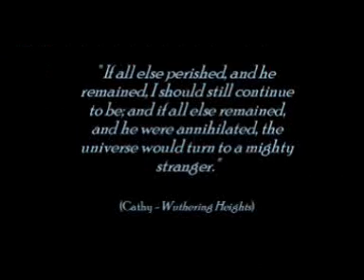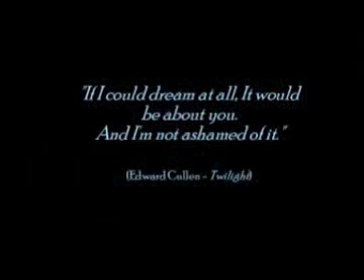Edward & Bella - Run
I really love the Twilight Saga and the film is amazing so when i saw it, i knew i had to make a video. I chose Leona Lewis's cover of "Run" because i think it is a beautiful song and really went well with Edward and Bella's relationship. My video begins with a quote from "Wuthering Heights" which Bella uses to describe her love for Edward in Eclipse. It ends with a quote about Bella from Edward in "Twilight". I hope you like it :D xxx

(sorry about the low resolution)